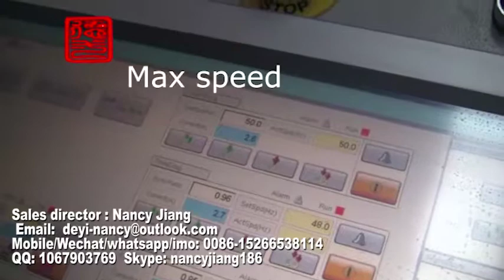Air bubble Sheet Manufacturing, Co Extrusion Air Bubble Film Extrusion machine